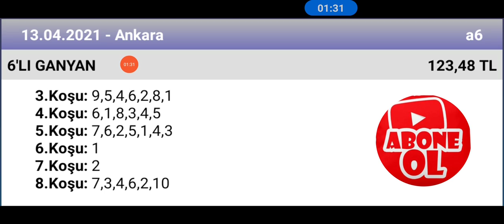13 Nisan 2021 TJK Ankara 🏇 at yarışı tahminleri altılı ganyan tahminleri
ganyan canavarı TJK Ankara 🏇 at yarışı tahminleri altılı ganyan tahminleri